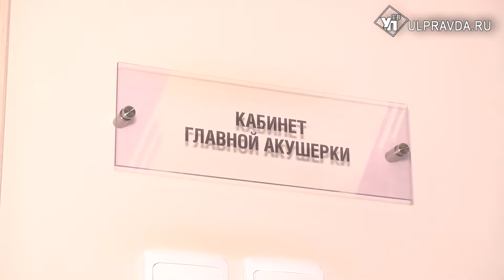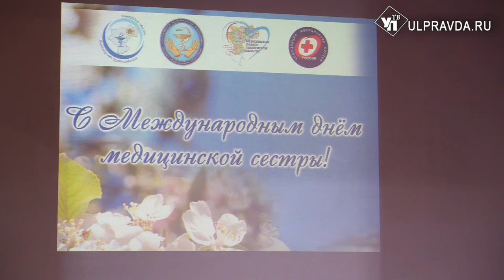Оберегают здоровье ульяновцев. Медсестры отмечают профессиональный праздник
Флоренс из Флоренции. Именно она стала основоположницей сестринского дела. Девушка организовала первую в мире службу помощи раненым во время крымской войны, а позже открыла первую специализированную школу. День Рождения англичанки укрепился в истории. С 1974 года 12 мая считается международным днем Медицинской сестры. В Ульяновской области праздничное мероприятие для медсестер провели днем позже.